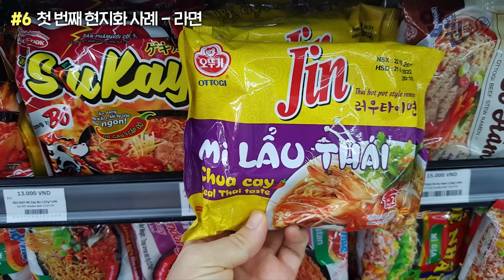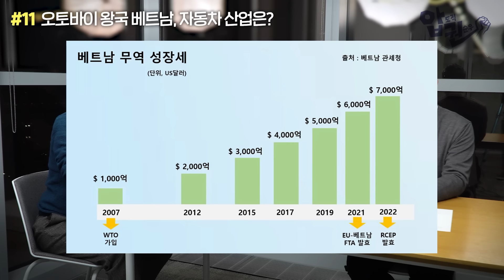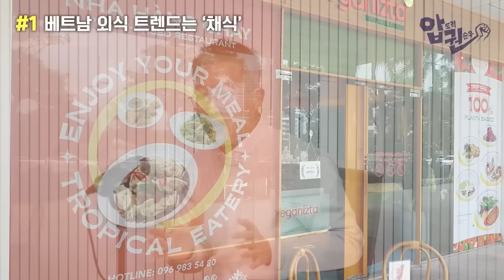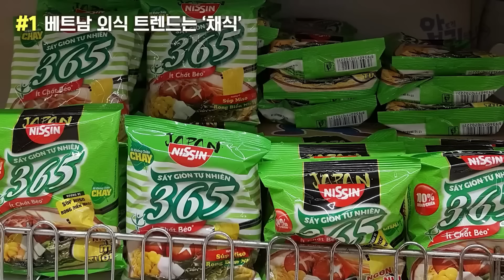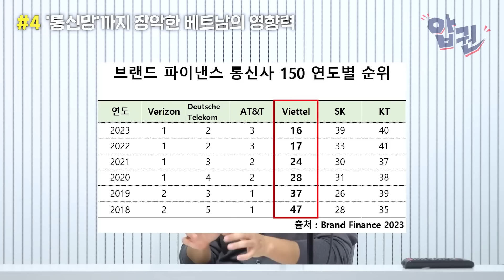🔥4시간 순삭 보장🔥 모르고 지나가면 손해인 베트남 이야기 - 압권 몰아보기 특집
베트남 전문가 유영국 작가와 함께한 압권😃
총 4편을 한 영상에 담았습니다!

🌟타임라인🌟
00:00:00  1편 : 외교 천재 베트남이 강대국들을 안달나게 하는 법
01:06:58  2편 : 쌀국수에 담긴 베트남 전쟁사
02:20:15  3편 : 베트남 진출, 대기업도 줄줄이 실패하는 이유
03:28:31  4편 : 우리가 몰랐던 동남아 국가들의 관계

※ 5월 10일 수요일, 모집 마감됩니다.
시장이 주목하는 기업을 철저하게 분석&검증해주는 온라인 강의!
📌52주 신고가 '캔슬림' 분석